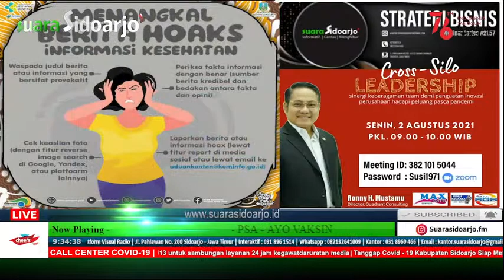KOMUNIKASI BISNIS : CROSS-SILO LEADERSHIP